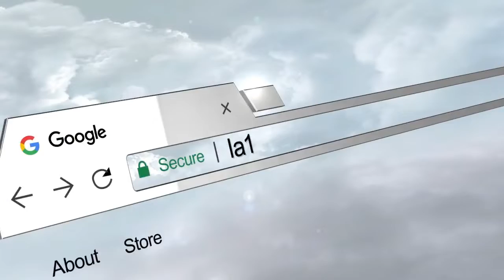Vacances : animation autour du tambour